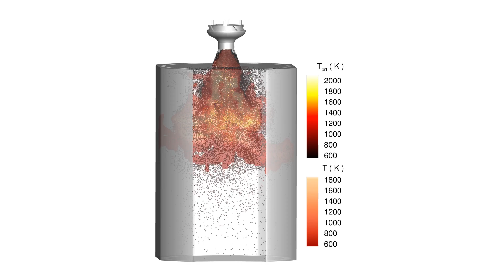Video portraits of young researchers at Clean Circles: Didi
PhD students from the fields of engineering, natural sciences/mathematics and social sciences give insights into their projects and the interdisciplinary collaboration at Clean Circles.
Nguyen M.Sc.: “Our CFD simulations help to speed up the design process of new iron technology”